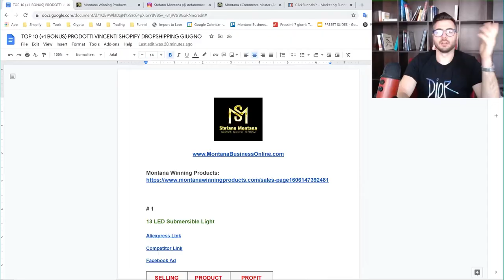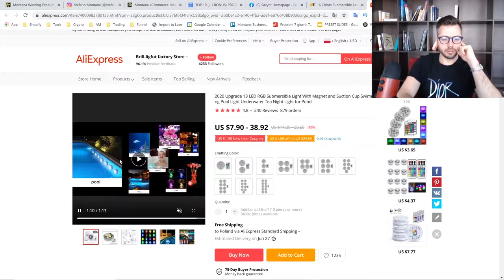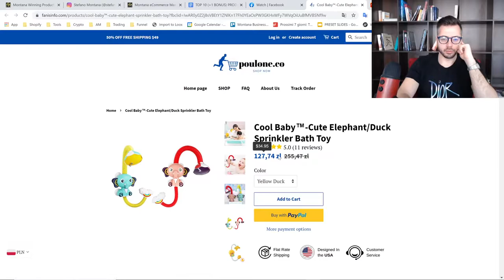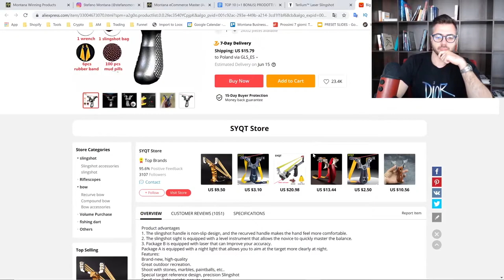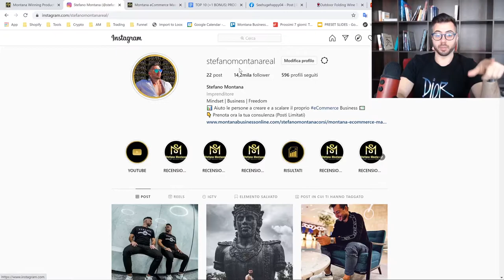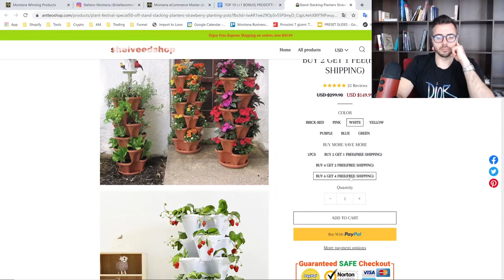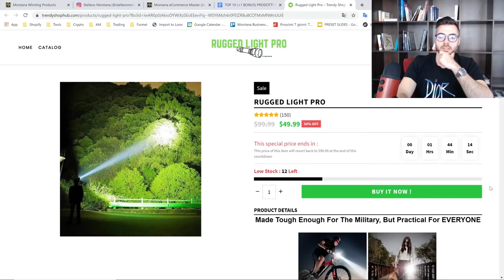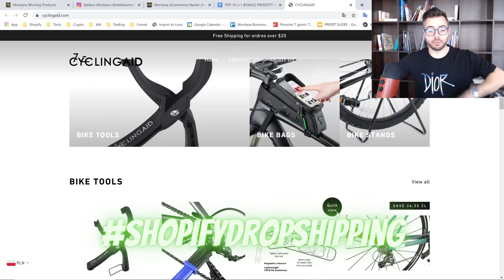🔥 TOP 10 Prodotti Vincenti Dropshipping GIUGNO 2024 da Vendere ADESSO (Shopify Dropshipping Italia)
💥 Crea il tuo primo Business Online profittevole in meno di 24 ore!

💱 Il miglior sito per i tuoi Video Ads con il 10% di sconto (WINNING ADS MEDIA):

1️⃣ Metti Mi Piace alla mia pagina Facebook!

5️⃣ Connettiti con me su LinkedIn!